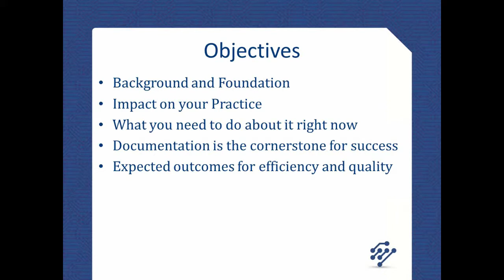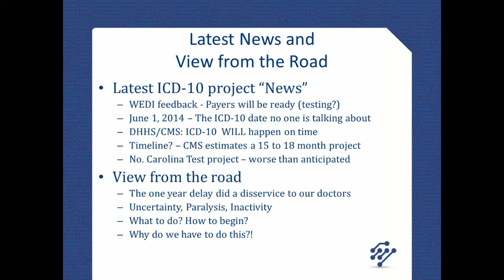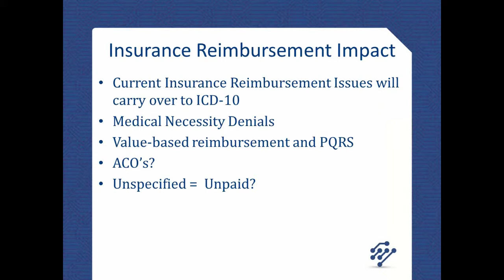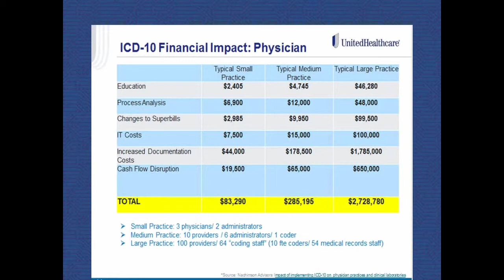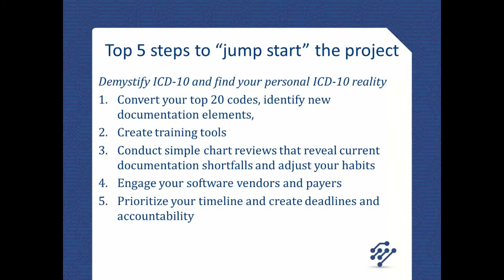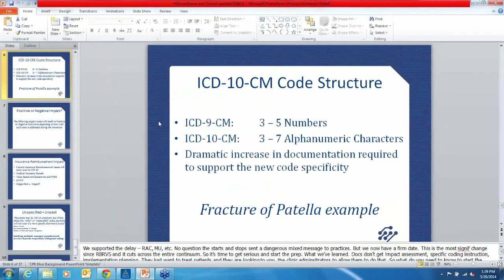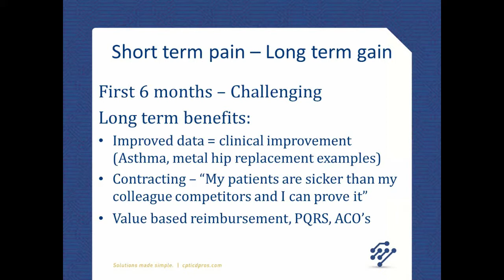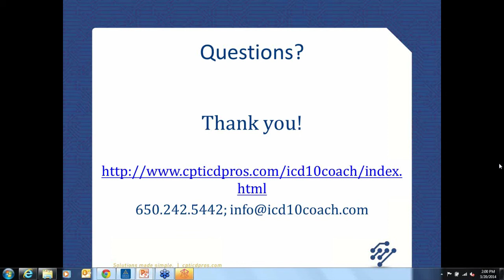Kick-Start Your ICD-10 Transition: Webinar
Check out this in-depth webinar that shows you how to be ready for ICD-10!